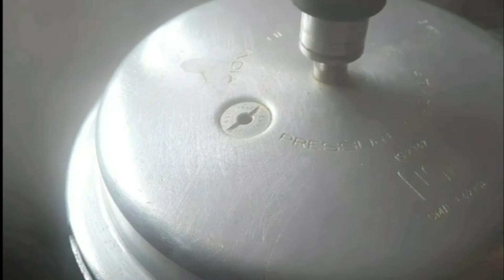Onam Special Moong Dal Payasam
Onam Special Moong Dal Payasam | Pasi Paruppu Payasam | Moong Dal Kheer | South Indian Sweet Recipe | Onam Special Recipe

Coconut Milk(second extract)- 1 cup
Cardamom powder- 1 tsp
Coconut milk(first extract)- 3/4 cup
Ghee/Clarified Butter- 1 tbsp
Coconut bites- 1/2 cup
Cashew nuts
Raisins